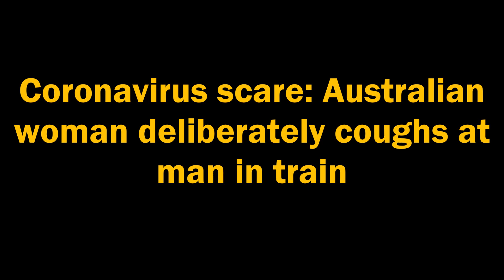Corona Virus Scare: Australian woman deliberately coughs at man in train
A video of a woman deliberately coughing at a man on a train in Australia has gone viral. The clip has divided the internet into two groups.